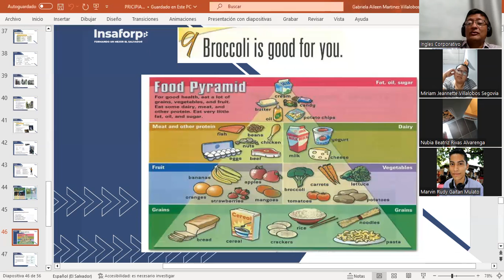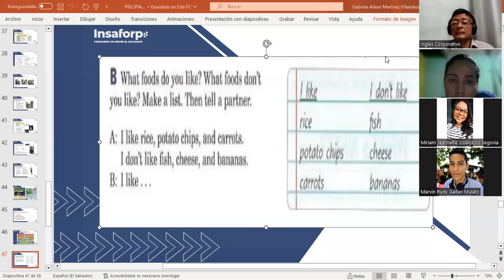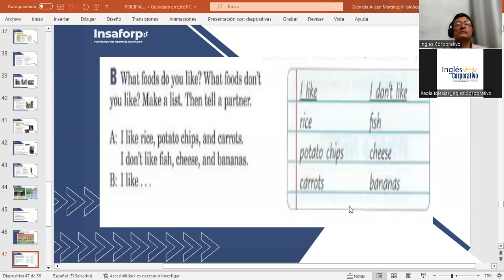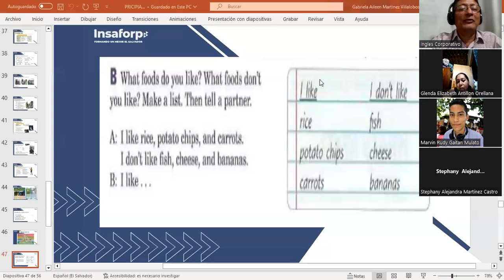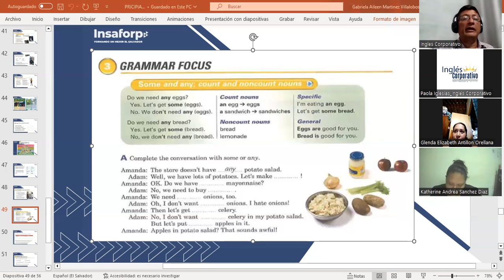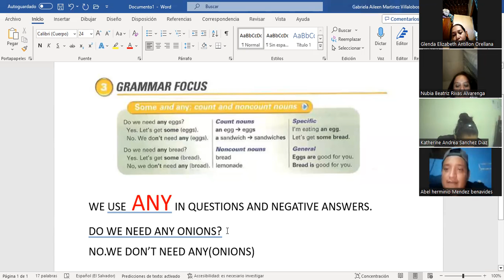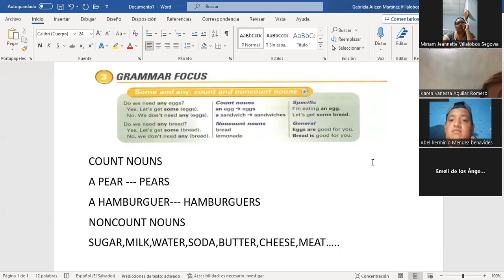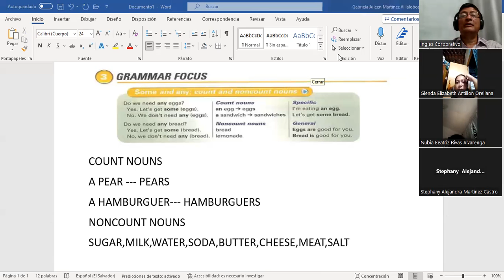CLASS 10-10-10/2023-FI-REGAL-91-MARTINEZ DE LEON-HOW ABOUT SOME SANDWICHES? PART 2